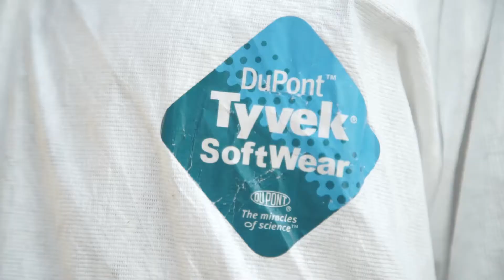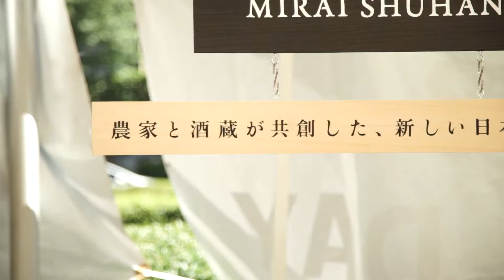2分鐘帶你看看東京日與夜 【東京特輯】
在高樓大廈間找回田園之樂，在水泥叢林間尋找綠建築的可能，在商業區裡開始養蜂…。東京，這個五光十色、熙熙攘攘的慾望城市，企圖在療癒的綠化之路，找到接近大自然的一絲可能。